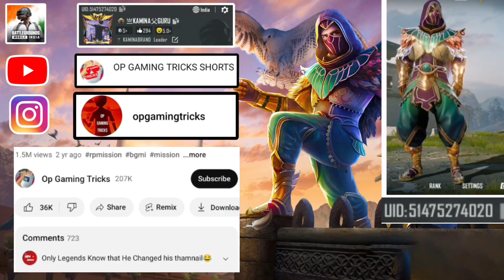A1 WEEK 1 MISSION | BGMI WEEK 1 MISSIONS EXPLAINED | A1 ROYAL PASS WEEK 1 MISSION | C4S12 WEEK Bgmi